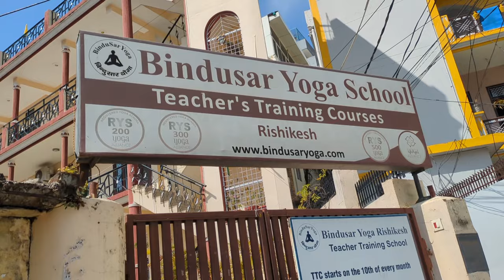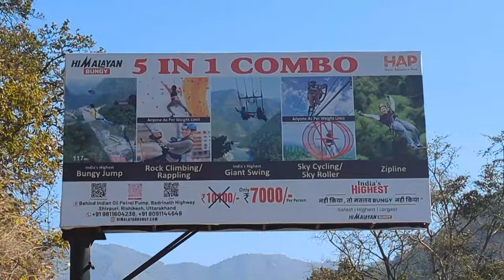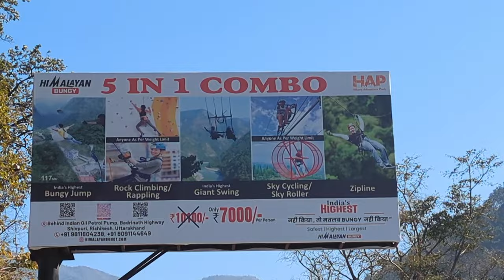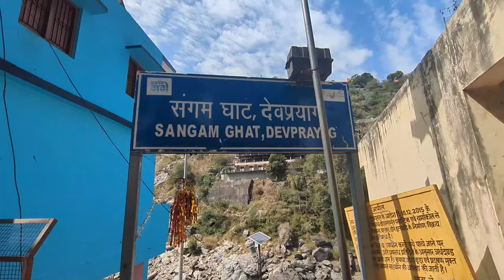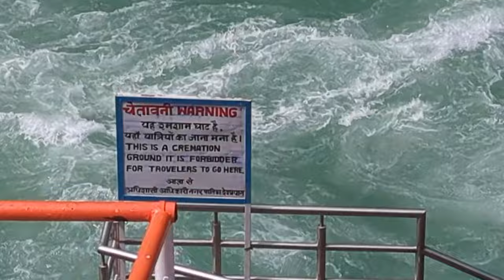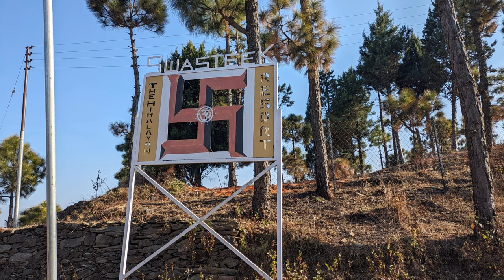Rob John Jones India Travels: Rishikesh, Scooter Road Trip, Devpreyag and Himalayan Foothills.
I strapped my stuff to a rickety scooter and travelled to Devpreyag, where Alakananda and Bhagirathi converge to become the Ganga, the  stayed three nights far from the madding crowd.